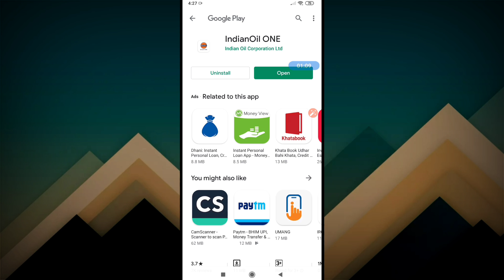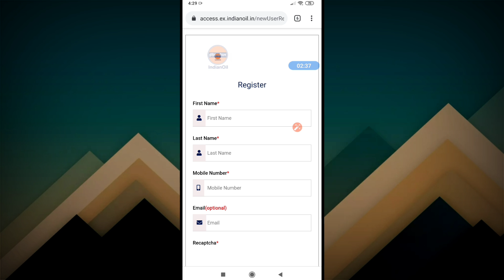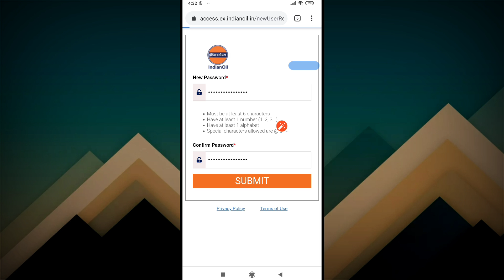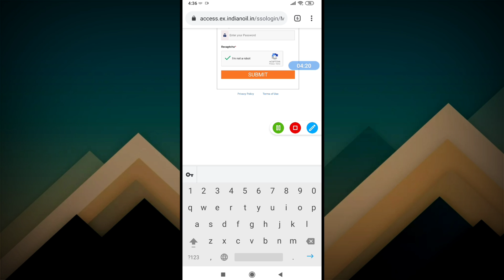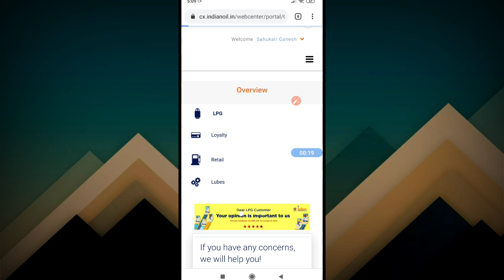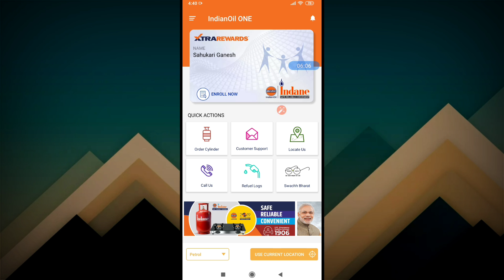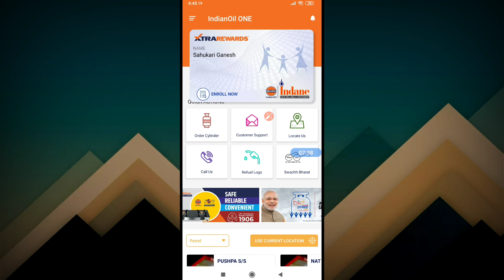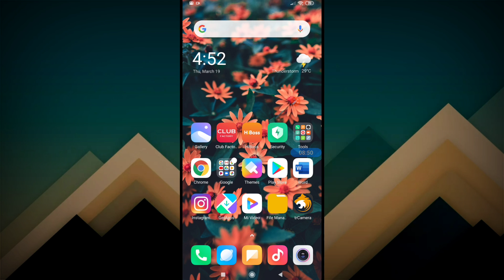How To Book Indian Gas Online Without Mobile Number //👌 Book Online Gas Easy Method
Hi  friends

Explain

Mobikwik offers
Talkcharge offers
earning tricks
new virsion Technology
Tech videos,